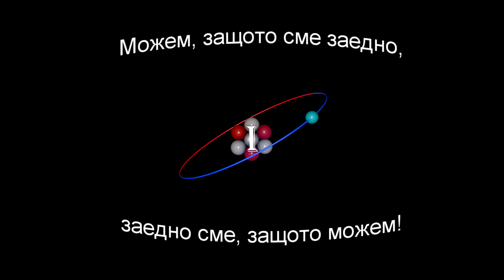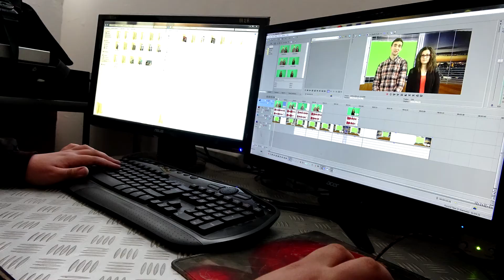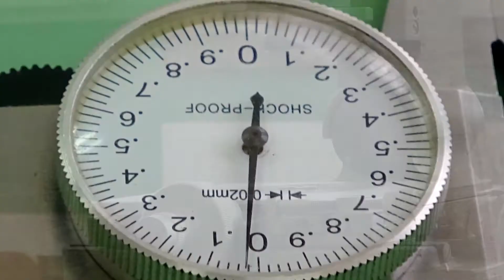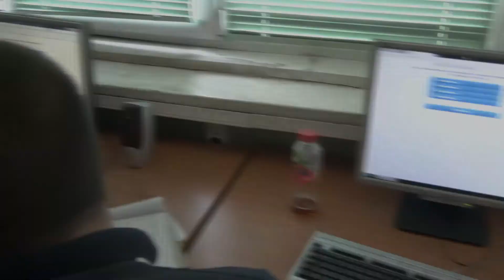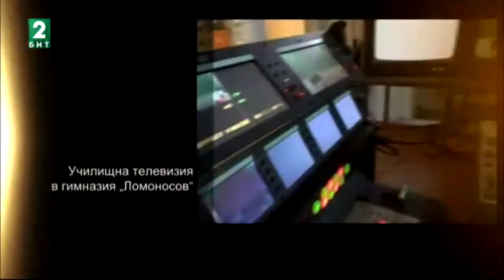Първа новинарска емисия - (29.03.2018)